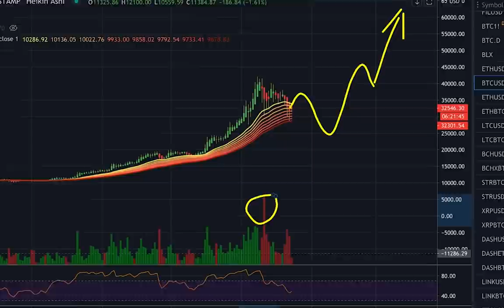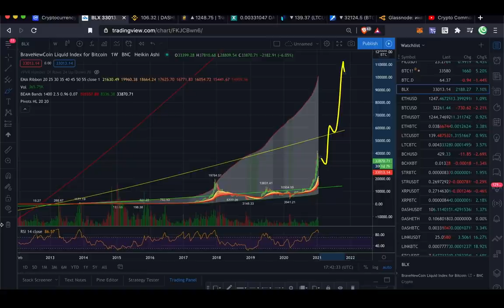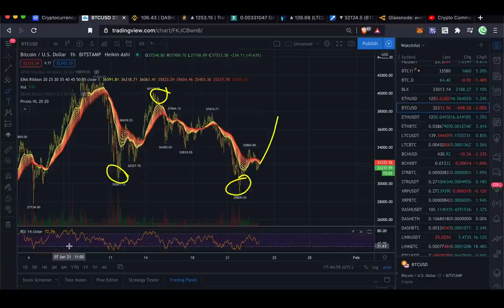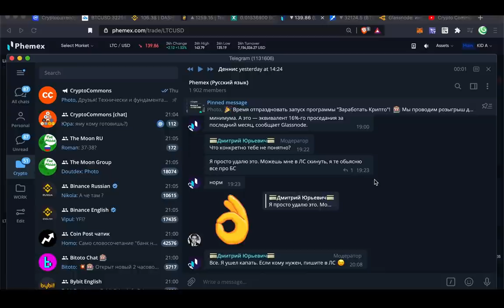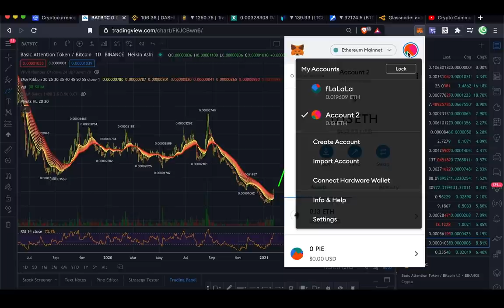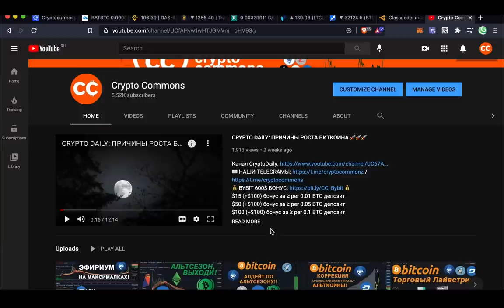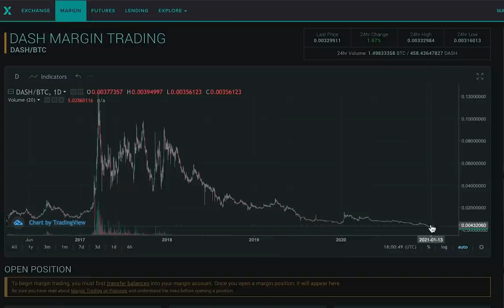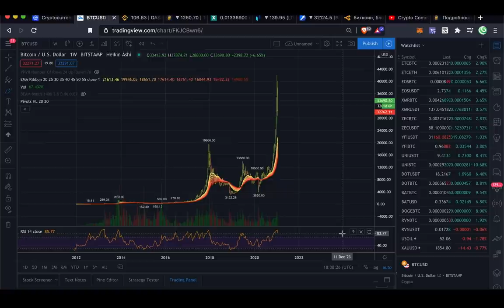ЧТО С РЫНКОМ? ГДЕ ДНО??? CHAiNLiNK ОЛТАЙМХАЙ!!! ЭИРДРОП ОТ METAMASK?!!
$15 (+$100) бонус за ≥ per 0.01 BTC депозит
$50 (+$100) бонус за ≥ per 0.05 BTC депозит
$100 (+$100) бонус за ≥ per 0.1 BTC депозит
$300 (+$100) бонус за ≥ per 0.5 BTC депозит
$500 (+$100) бонус за ≥ per 1.5 BTC депозит
+$100 дополнительно в бонусном центре!
+$20 купон за участие (без депозита!)

ТАЙМСТАМПЫ:
00:00 BTC среднесрок
01:30 BTC долгосрок
03:00 Новости
03:45 BTC краткосрок
05:22 Биржа PHEMEX
06:48 Доминация
07:23 ChainLink Олтаймхай!
08:25 METAMASK ЭИРДРОП?!!
11:00 Basic Attention Token
12:10 DASH, BCH, ETC, XRP
13:39 ETH турнир на Bybit

BTC: 1JcJgpSHbrRwgnvLeteXNfNXxLgpDuxyMP
ETH: 0xC8b0CF755bec8155D371676D77A579D7E15fd7eD
DASH: XuhZGGGezSEqnDq5ETBkiMc4ARfS6UxQAi
LTC: LfGpGJjkcrgZV12VNnQdEx79uHgeHSS8oG